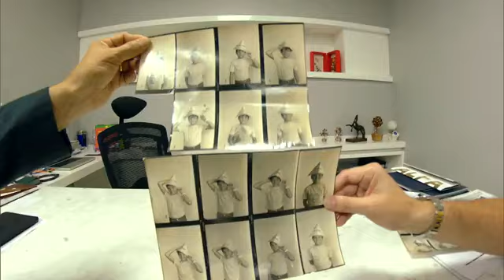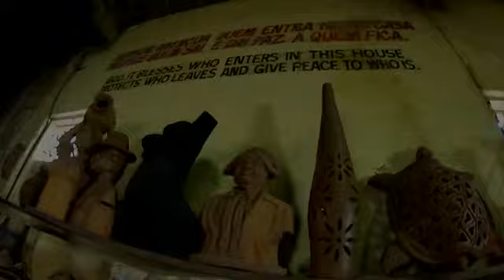Conheça a história da fazenda Olho D'água no município de São José de Mipibu, RN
Créditos: Intertv - Resenhas do RN